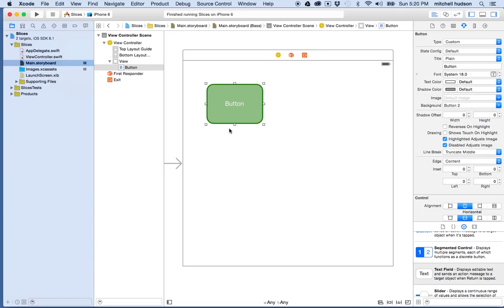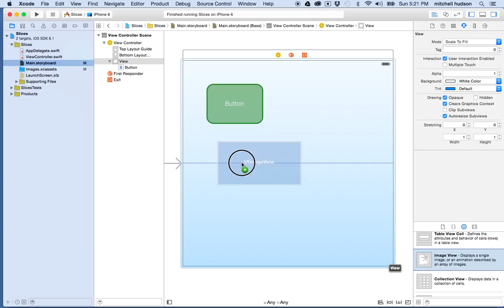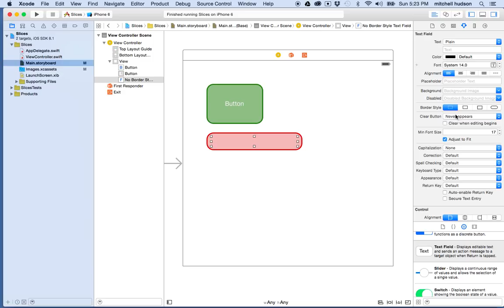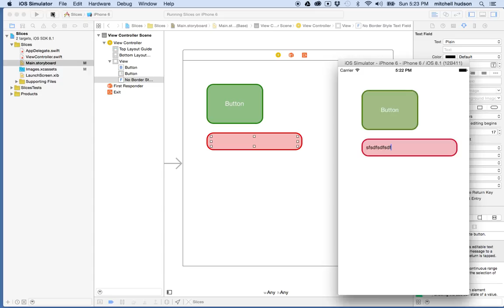1 Xcode Image Slices 2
Xcode, using images and slices to create images that fill any area. This can be used to build buttons that resize without distorting.